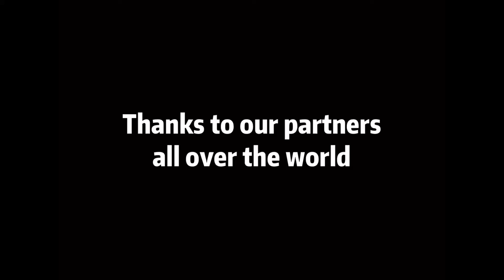With Our Partner In World: Laser Cutting Solution by Unikonex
UNIKONEX is never alone, we have many good partners all over the world! Since our first cooperation, we always trust, help, and support each other. Thanks for all of your accompany for such a long time with UNIKONEX, we will get better together! Keep fighting in the future!!!